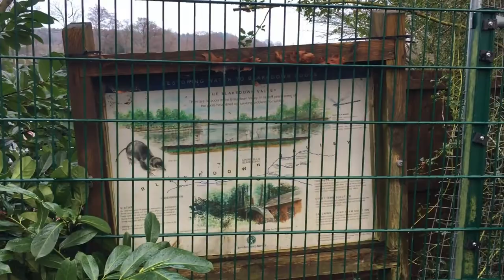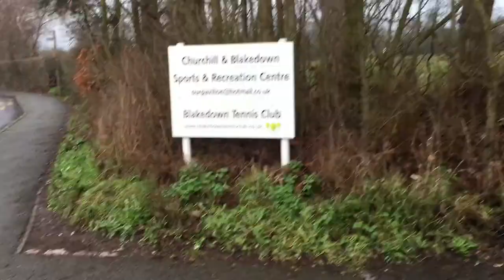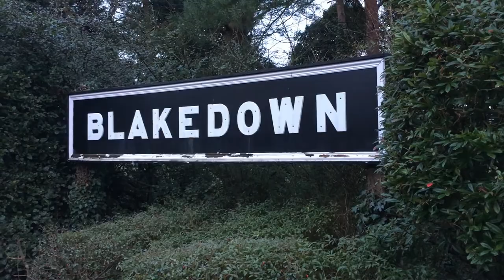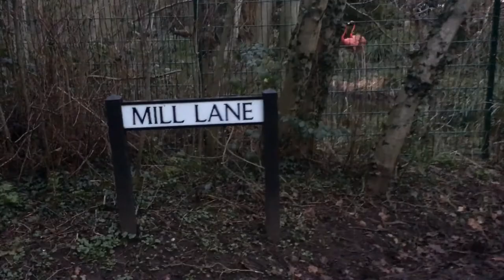Lockdown Walks - Blakedown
Lockdown walk - Blakedown, during the walk about, I take you to some of the village of Blakedown's landmarks. Although the village is small the countryside is very beautiful. We visit the Ladies Pool which is now a private fishing pool, taking the Blakedown Viaduct where tarins runs from Worcester and Birmingham into the tour, finishing off at the Churchill and Blakedown Golf.